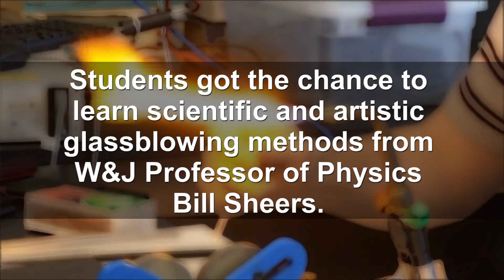Students Learn Glassblowing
Washington & Jefferson College students learn glassblowing methods from Professor of Physics Bill Sheers.